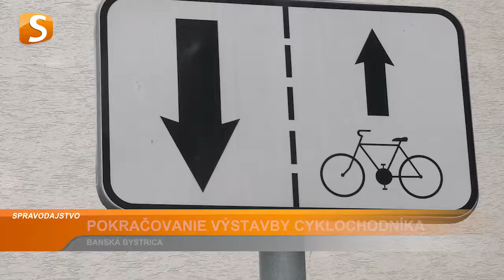POKRAČOVANIE VÝSTAVBY CYKLOCHODNÍKA (Banská Bystrica)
Na jeseň 2018 mal byť dokončený cyklochodník začínajúci pri Štiavničkách, smerujúci cez sídlisko THK do Podlavíc. Kedy sa po ňom prevezie prvý cyklista, sme zisťovali v nasledujúcej reportáži.